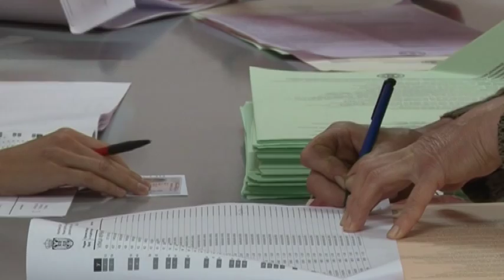Elsősorban Vučić személyéről lesz szó a választási kampányban